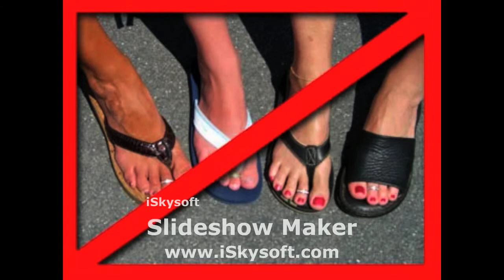Herbology Lesson 1- Greenhouse on the Grounds